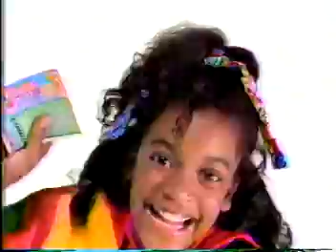Capn Crunch Starter Jacket Contest Commercial 1993